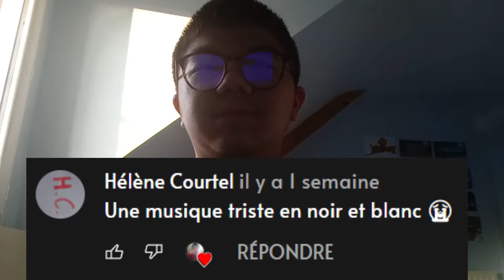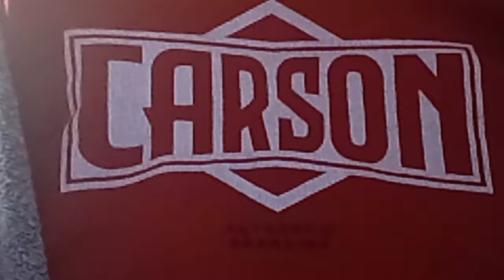Vilains votre commentaires et réponses #6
Pour faire un texte de commentaires de discuss de Thibaud pour faire un l'ordinateur de dossier de Windows !